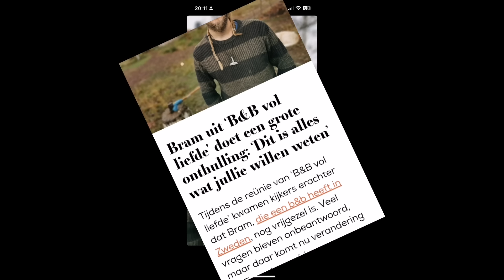Dit is de nieuwe liefde van Bram Eijgenhuijsen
10% korting insect heroes!